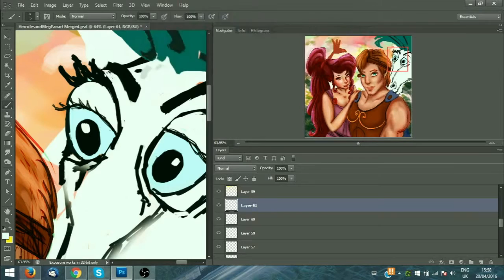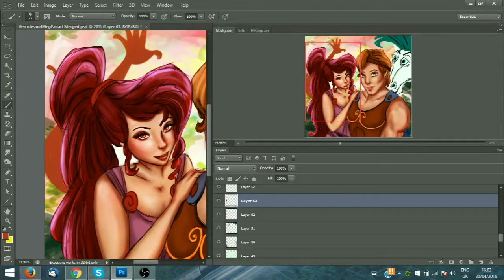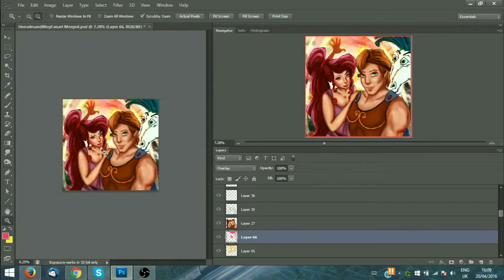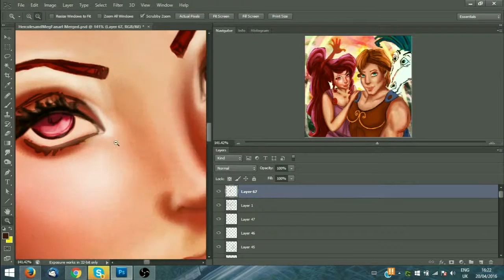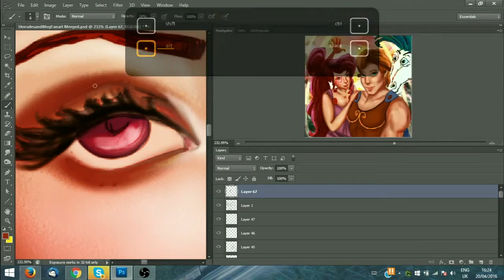Hercules and Meg Fanart by TearsOfDragon Part 5